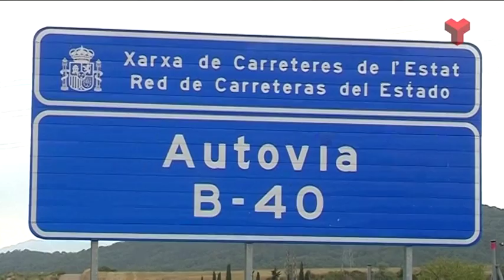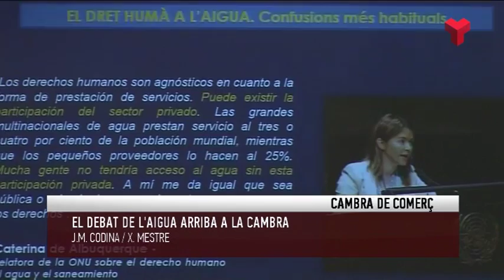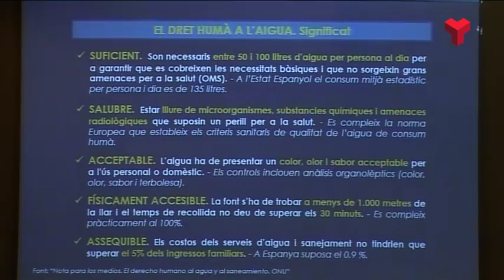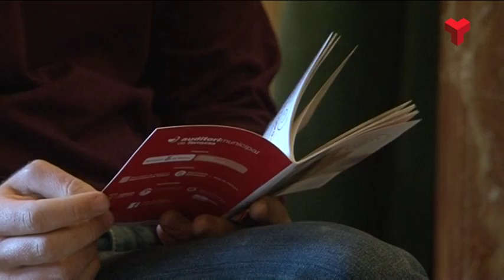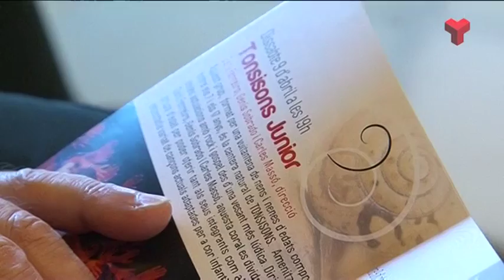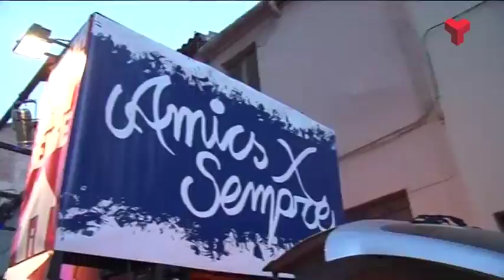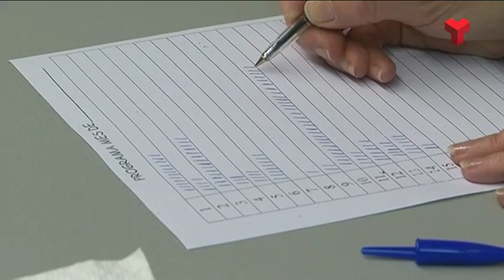Informatiu Tarda divendres 05-02-2016 de Canal Terrassa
L'Informatiu Tarda de Canal Terrassa d'aquest divendres 5 de febrer de 2016. Presentat per la Laura Contreras. Més informació i notíces a la web;